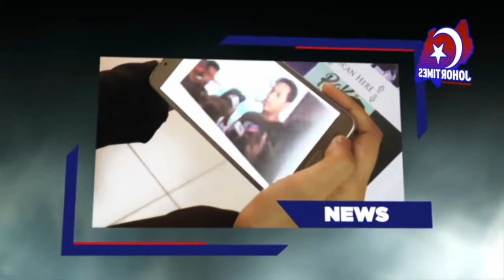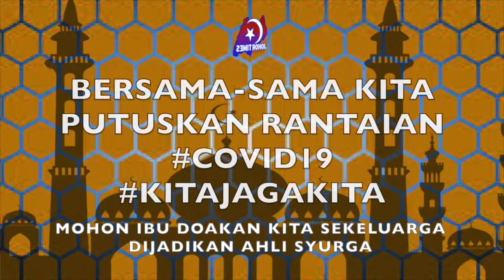170121 INGKAR SOP PKPB 31 INDIVIDU DITAHAN DI KEMAMAN SEJAK DUA HARI LALU